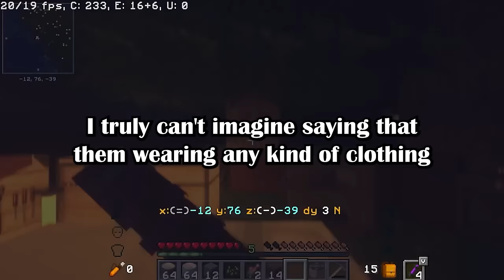Sister Was Ready To Adopt OP's Baby, But She Went Behind Everyone And Aborted Her Baby. Now Famil...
00:00 1st stpry:

My (27f) sister (25f), bf (29m) and parents (49f and 52m) have completely stopped engaging with me. (u/ThrowRA9011bad in r/relationship_advice)

04:40 2nd story:

AITAH for finding someone else when wife opened our relationship? (u/KindImagination726 in r/AITAH)

12:56 3rd story:

AITAH for telling my son that if he's uncomfortable about his sister not wearing a bra then he should cover up too? (u/Dadalert1990 in r/AITAH)

Gameplay by @thejosgaming007